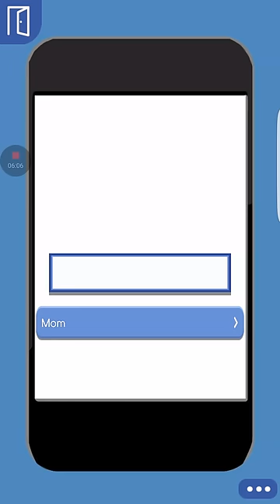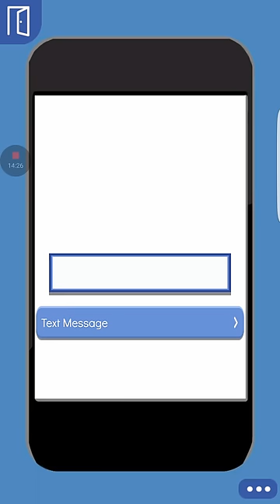Chain Reaction 2: King Theo episode 1